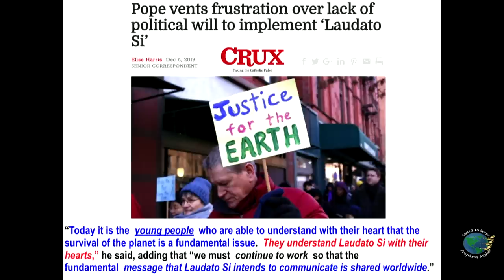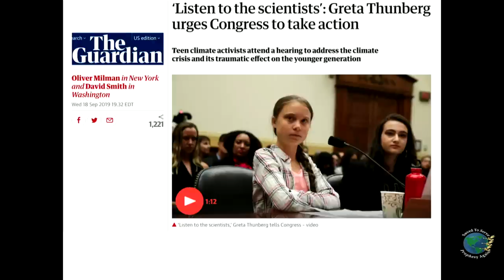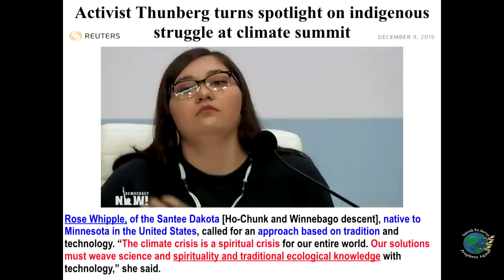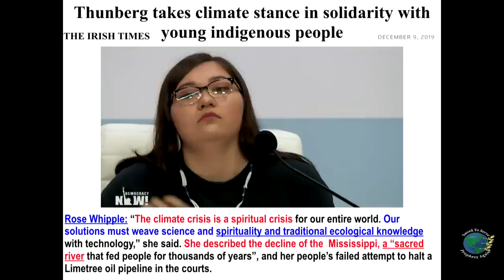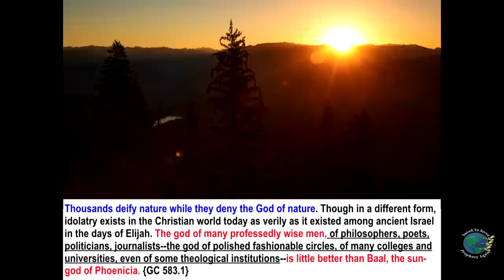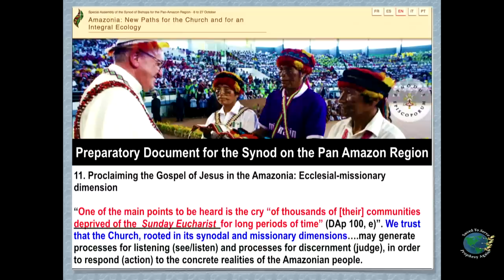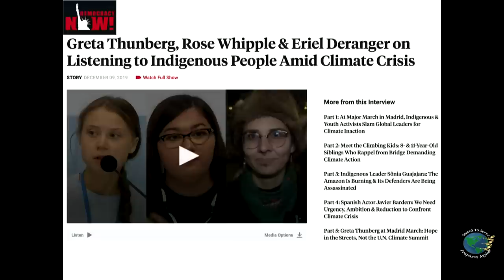Alarming! GretaThunberg Reveals Her True Colors.Nature/Sun Worship for Climate.Receive Corn,Wine,Oil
Alarming! GretaThunberg Reveals Her True Colors. Nature/Sun Worship for Climate. Listen to the Scientists & Indigenous People. Time to Receive Corn, Wine & Oil.
🔵ATTRIBUTION 🔵
Greta Thunberg & Rose Whipple: Listen to Indigenous People for Solutions to Climate Crisis. YouTube. Democracy Now! Dec 9, 2019